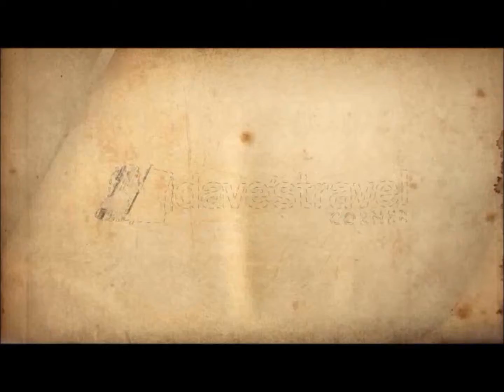Penguins Antarctica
Penguin drama with a dramatic backdrop, Danco Island